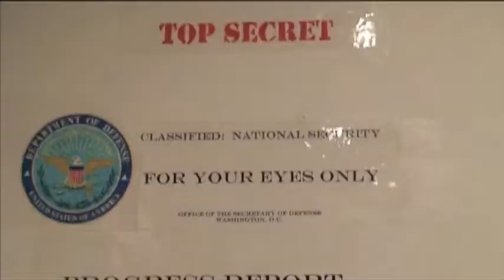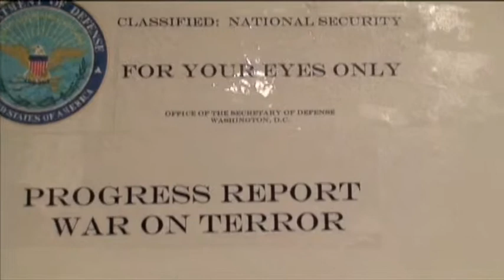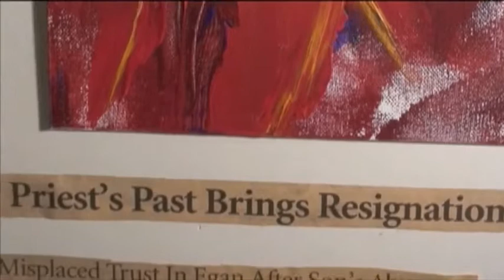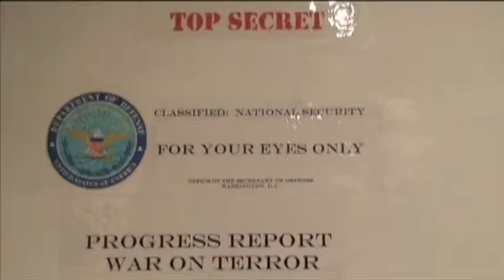John Murphy's art show at Charter Oak Terrace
John Murphy's Art
The Art Exhibit at Charter Oak Cultural Center